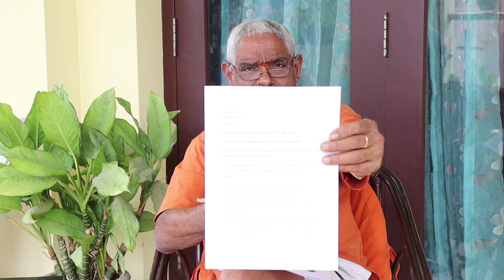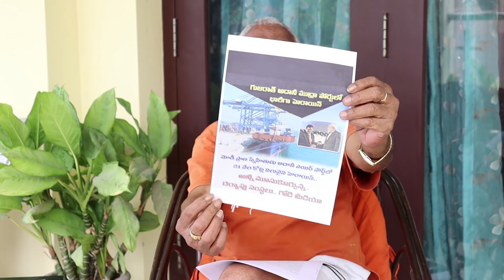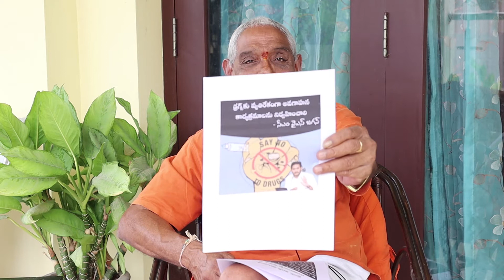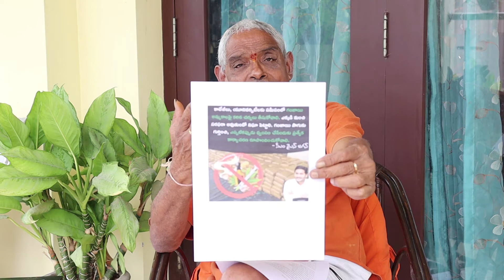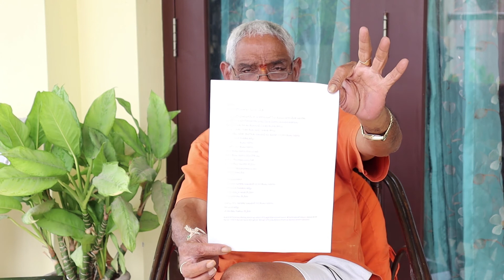సిగ్గులేని సన్నాసులకు డ్రగ్స్ పై క్లారిటీ ఇచ్చిన రాజుగారు rajugaru ap# Swetchhamedia